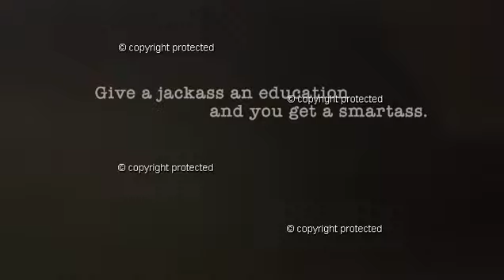Humorous04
PowerPlugs Video Backgrounds